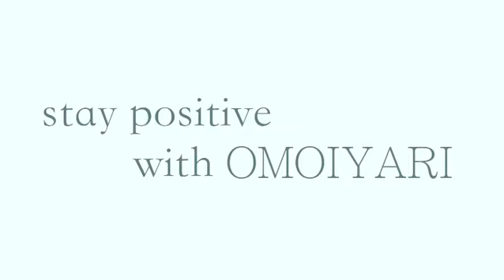we will "8" -コロナ(567)の先(8)へ- exam 〈ダンスフィルム〉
examです。

まずはじめに、新型コロナウィルスによって亡くなられた皆様に、ご冥福をお祈り申し上げます。
また、医療従事者の皆様、販売小売店の皆様をはじめとした、
外で活動をしなければならないすべての方々へ、心から感謝を申し上げます。私たちの生活を守っていただき、本当にありがとうございます。

今やテレビやネット、毎日の生活の中で「コロナ」の文字を見ない日はありません。こうした現状に、ついネガティブになってしまう方も多いかと思います。

examとして、少しでもそんな気持ちを、前向きにできるような取り組みをしたいと考え、
「コロナ（567）」の次は、「8」、一刻も早くアフターコロナの世界を取り戻せるように
との願いを込め、【We will "8"】と名付けて動画を撮影しました。

気に入ってくださった方は、コラボやカバーなど、是非お使いください。
「おいおい、この音足したらもっといい曲にできるよ」とか、
「私のほうが動けるよ」とかでも、もちろん大歓迎です。笑
※音源は、Groovepadを使用して作成しています。

東京を中心に、感染者数は徐々に減少傾向にありますが、まだまだ予断を許さない状況です。
どうか世界に誇れる、日本の「Omoiyari」を胸に、共に乗り越えられればと思います。

長くなってしまいましたが、一日も早く事態が収束し、皆様の前で、
思いっきりパフォーマンスができる日が来ることを楽しみにしております。

リモートダンス remote dance